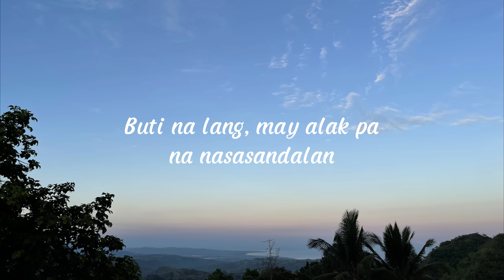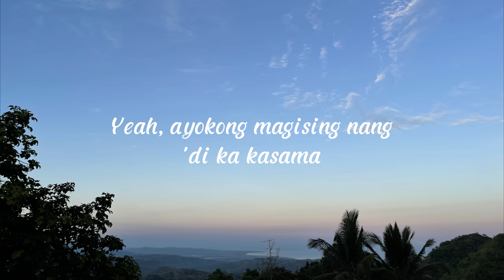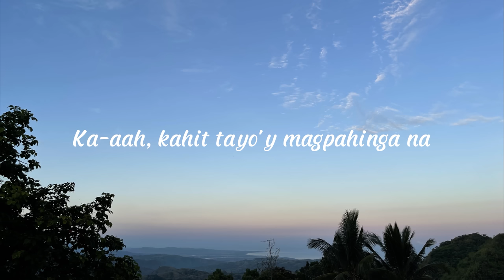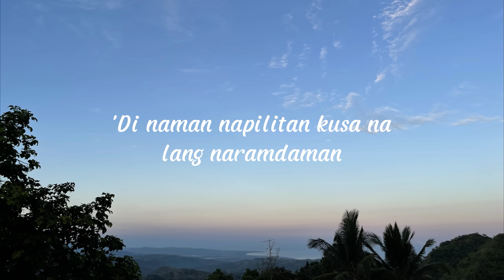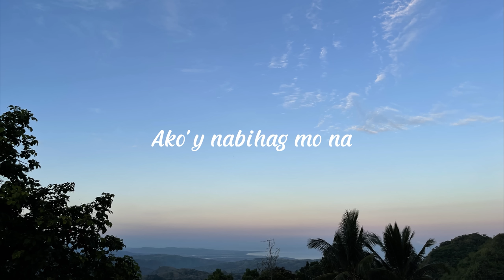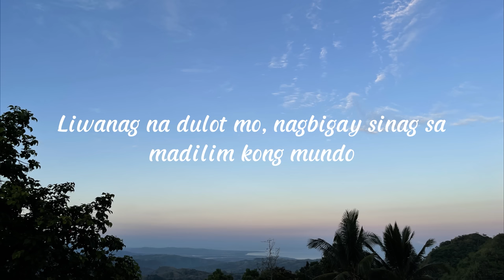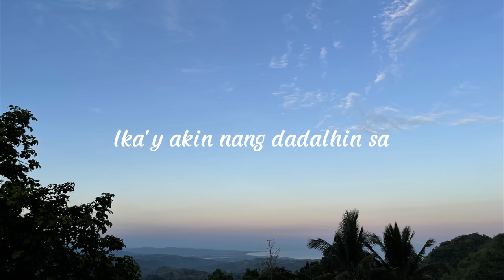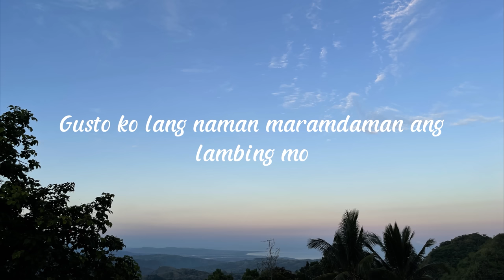Lo Ki - Kagome, Nik Makino - Kay Ganda, Adie&Janine - Mahika, Adie - Paraluman, Matthaios - Lambing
If you ever liked this lyric video, you can comment and request a lyric suggestion. Thanks for your support everyone!

00:11 - Lo Ki - Kagome
04:09 - Nik Makino - Kay Ganda
07:46 - Adie & Janine - Mahika
11:35 - Adie - Paraluman
16:51 - Matthaios - Lambing

Check their music Videos and Descriptions

Directed & Edited by Mark Jinno Visualz

Written & Performed by Issa Lo Ki
Produced by Kenai
Mixed & Mastered by GFAB of GBM

Artist: Adie, Janine Berdin
Composer: Adrian Garcia, Janine Berdin
Publisher: OC Music Publishing, Inc.
Producer[s]: Adie
Arranger[s]: Franz Sacro
Electric Guitarist: Francesco Blue Onandia
Recording Engr/Production House: Franco Neo Recasata
Recording Studio: Studio 737
Mixing and Mastering Engr: Hazel Pascua
Graphic Artist: Albert Louis Raqueno

Special Thanks to:
Franco Neo Recasata & Studio 737

Translator: Tania Alca, Zoe Ortaleza
Subber: Peter Miranda

The official music video of ‘Paraluman’ by Adie

A short film by Bela

Starring:
Ivana Alawi as Paraluman
Adie Garcia as Adie

Written and Directed by: Bela Padilla

Executive Producer:
Kean Cipriano
Lara Cipriano

Associate Producer: Kris Cazin

Line Producer/ Production Manager: Kikx Cabalda

Director of Photography:
Kris Cazin
PR Quintos

Assistant Director: Jay Castillo

Production Designer: Jaime Pacena II

Editor: PR Quintos

Head Setman: Cristopher Villareal

Set Man:
Jonathan Villareal
Michael Villareal
Christopher Mata Ursulom

Elevator Crowd
Kikx Cabalds
Ryan Comision
Jonathan Villareal
PR Quintos
Paulo Pampuan
Christopher Mata Ursulom
Michael Villareal
Aryan Buccat

OC Records Team
Operations Manager: Rovan Cipriano
OC Team Artist and Repertoire: Martin Riggs
Marketing Supervisor: Nicole Uson
Digital Marketing Specialist: Richmund Ricamonte
Accounting Clerk: Russchel Sison
Executive Assistant: Paulo Pampuan
Translator/Subber: Zoe Ortaleza

Ivana Alawi’s Team
Paolo Luciano of PPL Entertainment Inc.
Stylist: Aryan Buccat

Styling for Adie: John Paul Dizon

Catering Services:
Ariel and Anna Eugenio of Mr. and Mrs. E Kitchen

Studio Location:
Studio Justin Bella Alonte Photography

Studio Staff:
Oscar Agot Jr.
John Dwight Sunga
Paul John Pacujan
Reeham Snow

Special Thanks to PPL Entertainment Inc.
Doctor Bistek Rosario
BM Lab
Chingolo Deli

Official lyric video for "Lambing" by Matthaios.

Available now: fanlink.to/Lambing